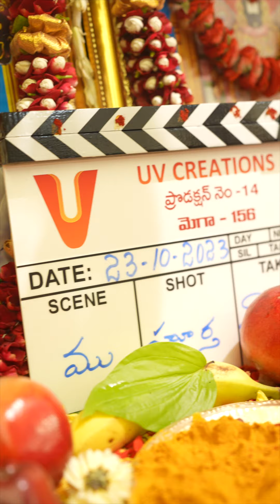Mega156 Pooja Ceremony | Megastar Chiranjeevi | Vassishta | MM Keeravani | UV Creations |Super Macha